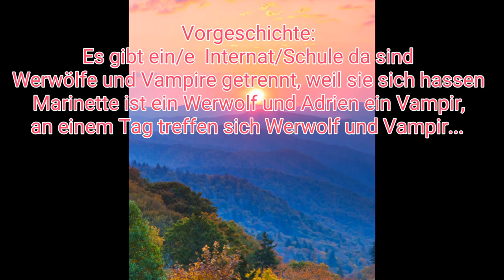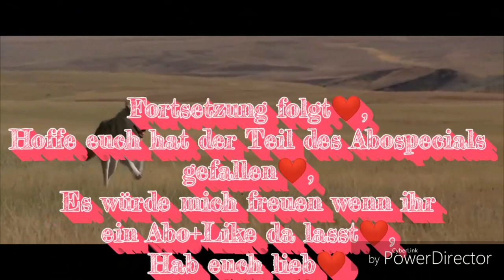Werwolf vs. Vampir Story😍❤️-Abospecial 200/300❤️- ~Danki an Yolo für das Intro~